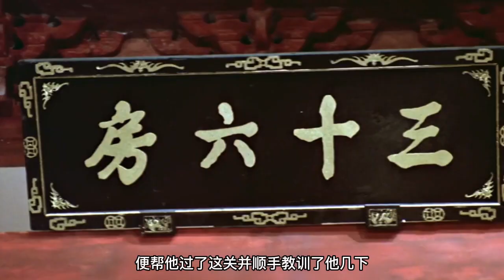农民潛入少林，利用搭棚苦練武功，成為一代功夫大師！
城市小滑頭仁傑，他假扮“三德和尚”以鋤惡霸王高峰氣焰，反被識破而遭痛毆。仁傑遂上少林寺要求三德和尚授其功夫，但屢試不果。最後三德允其留在寺中負責搭棚修葺工作，因而仁傑反可以居高臨下，一睹三十六房練功全貌，從中習武達三年之久。工程完畢，三德遂驅逐仁傑出寺，仁傑深感不平。但他卻不知道自己不知不覺間已練成少林武功，懲惡揚善，故得“少林搭棚大師”之美名。
Renjie, the city slicker, pretended to be a "three virtue monk" to shove the arrogance of the bully King Gao Feng, but he was seen through and beaten up. Renjie went to the Shaolin Temple and asked the monk of the Three Virtues to teach him Kung Fu, but he tried repeatedly and failed. In the end, the three virtues allowed him to stay in the temple and take charge of the scaffolding and repair work, so Renjie could be condescending to see the whole picture of the 36-room practice and learned martial arts from it for three years. After the completion of the project, Sande expelled Renjie Temple, and Renjie felt deeply injustice. But he didn't know that he had practiced Shaolin martial arts unknowingly, punishing evil and promoting good, so he earned the reputation of "Master of Shaolin Scaffolding".